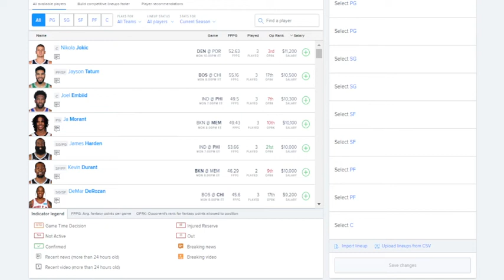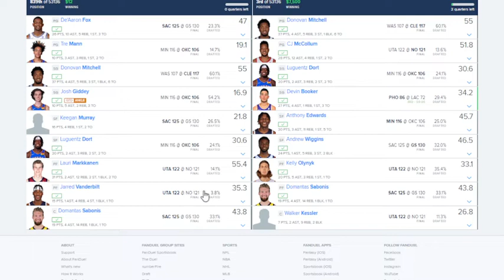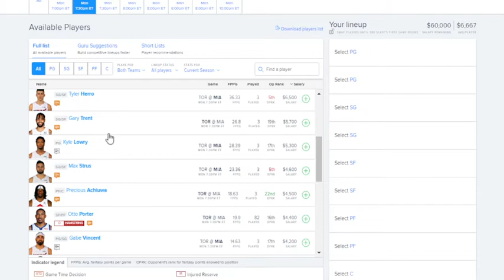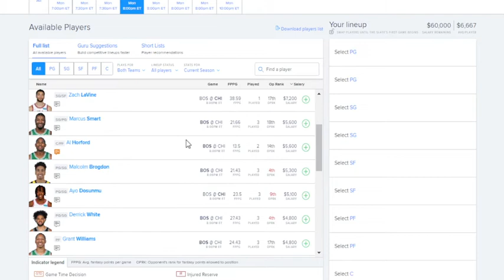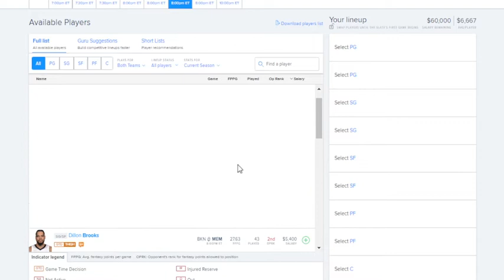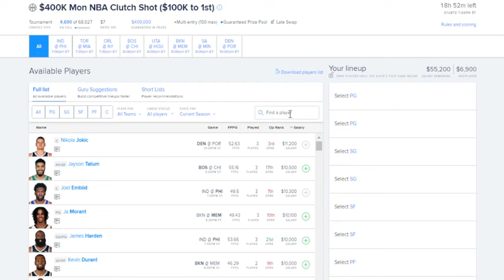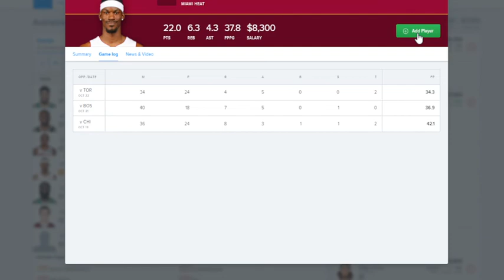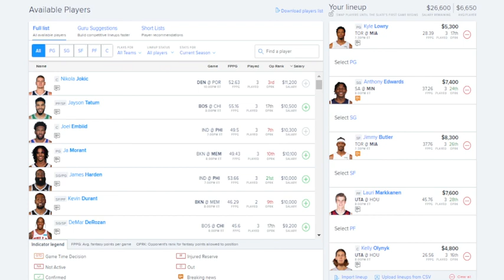Daily Fanduel Fantasy Basketball Plays For 10/24/2022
Fanduel and Draftkings Fantasy NBA and NFL DFS segments strategies that consist of making a selection of 5 players that consist of 3 Core plays, a cheapie, and my star of the night. Remember to play responsibly, play at your own risk, don't spend money you cannot afford to lose. Also, never say, this week is the week, I am feeling it, and end up spending more money than you can afford to lose or more money than you want to because we never know if our pick will come through. Please be responsible and good luck to all of you. Thank you and let's win some money.